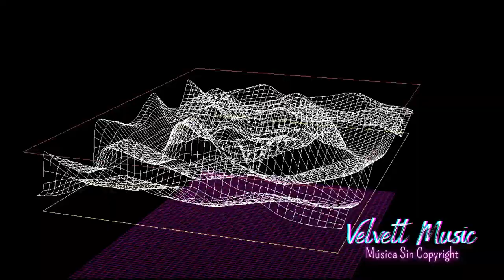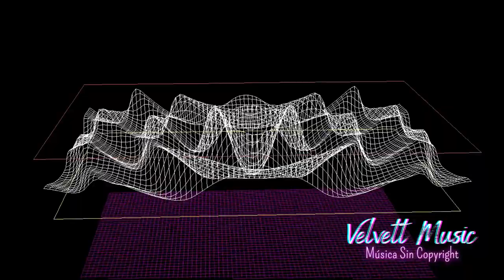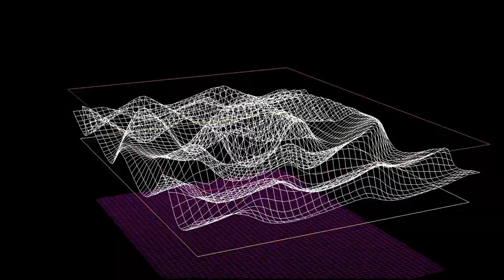Electronic & House Music 🎧 Electro Fight - Kwon | Dance | Techno [No Copyright] 🎶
Bienvenido a Velvett Music®️ el canal más seguro para obtener música sin Copyright de una manera gratuita, ideal para creadores de contenido y los amantes de la música.

Eres libre de utilizar esta canción para tu contenido siempre y cuando pongas en la descripción los créditos siguientes:

Canción    Electro Fight
Autor         Kwon
Genero     Electronic
Música promocionada por Velvett Music®️

Créditos de Logos, Banners y Administración de Paginas
 "AmVel ,Edición y Marketing Digital"